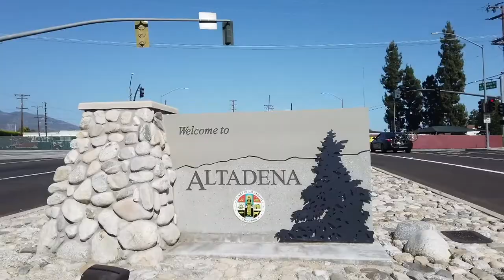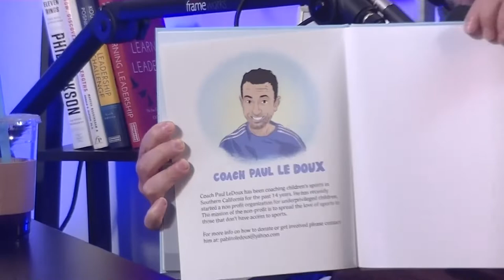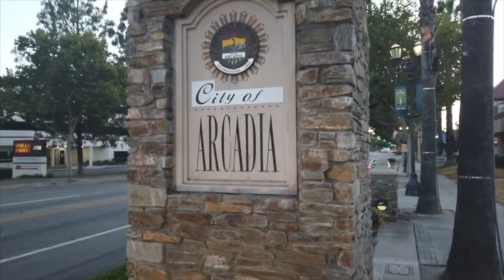Paul LeDoux - Part 2: Magic of a Soccer Ball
Paul was born in Taos, New Mexico, and lived in Eastern Europe for two years from the age of 9. His family then moved to Dubrovnik, Croatia for a year and a half. When Paul was 19 he moved to Los Angeles with the dream of becoming an actor. After a year in the American Academy of Dramatic arts he left acting to become a youth soccer coach. At 30 years old he started his own business teaching children. Paul continues to work with children between the ages of 2 and 16. Paul has started a non-profit organization for underprivileged children. Recently he wrote and self published a children’s book titled 'The Magical Soccer Ball'

Non-Profit: Better Today Better Tomorrow

Music